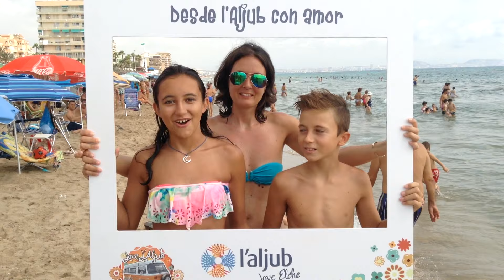'Desde L'Aljub con amor', 6 de agosto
'Desde L'Aljub con amor' volvió el 6 de agosto a la playa de Arenales del Sol de Elche para buscar nuevos mensajes de amor.